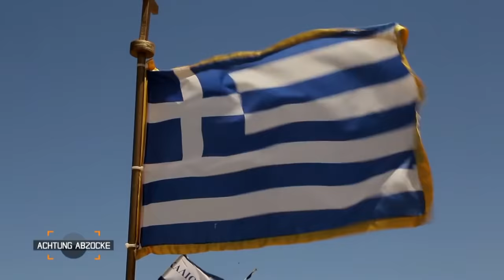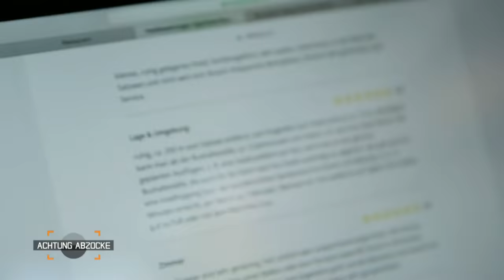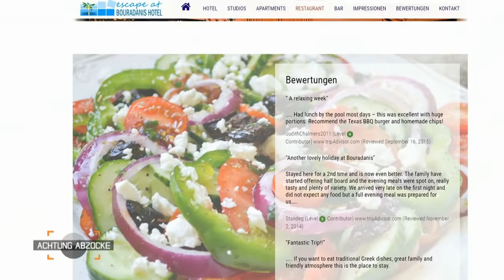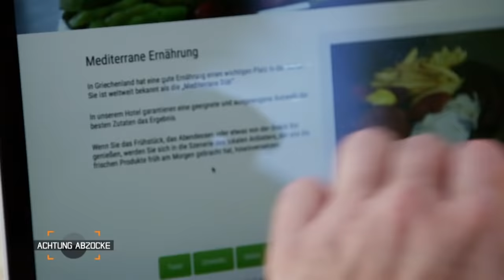"Katastrophe, ekelhaft, widerlich" FÜRCHTERLICHES Hotel auf Kos! | Achtung Abzocke | Kabel Eins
Kos - die griechische Insel ist ein sehr beliebtes Reiseziel. Ein Mutter-Tochter-Gespann ruft den Abzocke-Experten Peter Giesel zur Hilfe: Sie müssen auf Kos in einem ekligen Hotel übernachten. So geht das natürlich nicht!

ACHTUNG ABZOCKE - URLAUBSBETRÜGERN AUF DER SPUR
Urlaub ist die schönste Zeit des Jahres. Umso schlimmer sind hier Betrugsfälle. Reporter Peter Giesel versucht Abzock-Opfern zu helfen und Probleme aus der Welt zu schaffen.

Achtung Abzocke - Urlaubsbetrügern auf der Spur - donnerstags, 20:15 Uhr bei Kabel Eins.